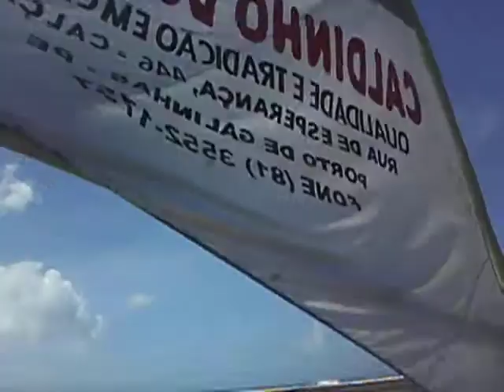Moro num Pais tropical abençoado por Deus e bonito por natureza...